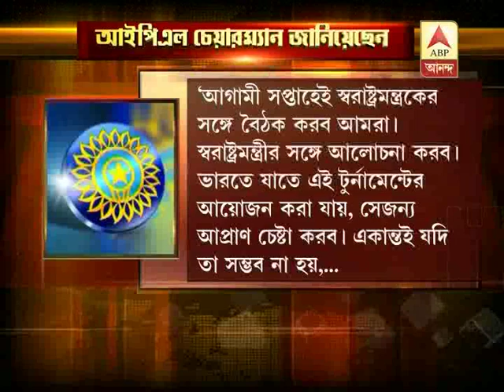Ipl tournament likely to be shifted to south africa this year due to upcomimg general election.